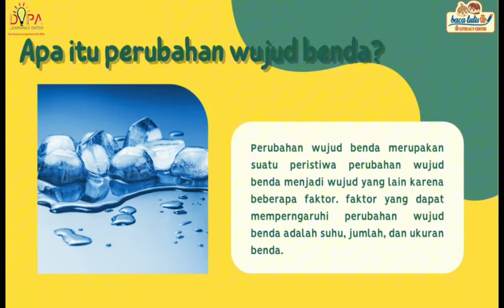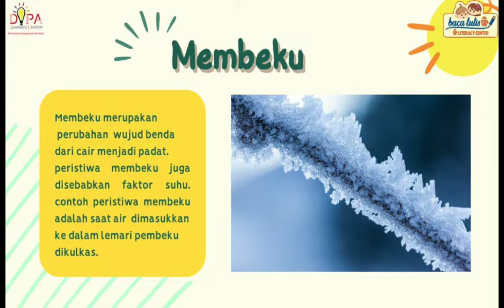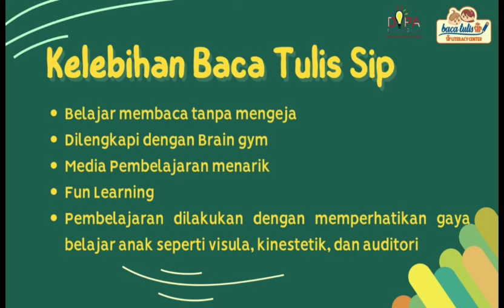Macam - Macam Perubahan Wujud pada Benda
DIPA LEARNING CENTER
ONE STOP LEARNING COURSE FOR KIDS

Kursus untuk anak usia 3-15 tahun
-Sempoa Sip
-Baca tulis Sip
-Smarter (Bhs Inggris)
-Rainbow (Seni)
-Splash (Renang)
-Eye Level (Matematika)

WEB :
Dipa Learning Center

TC Sawojajar
Jl. Selat Sunda 1 D2/22 Sawojajar Malang

TC Dinoyo
Jl. MT Haryono No 167 Kav 8 Dinoyo Malang